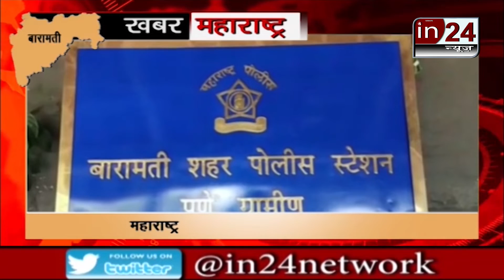Girlfriend stole her in-laws with her boyfriend -in24news